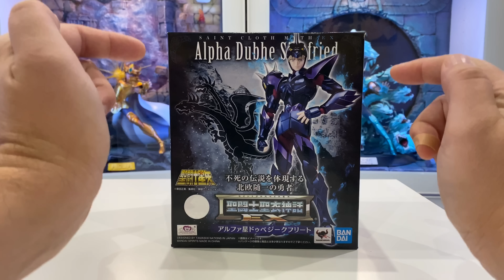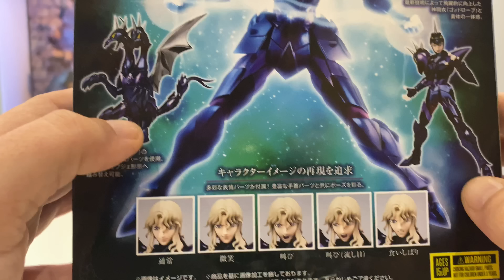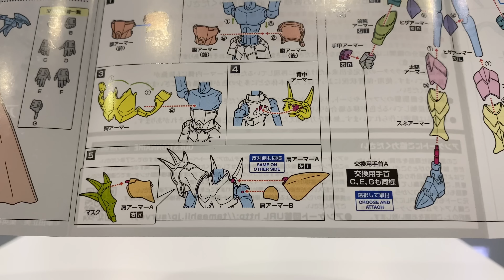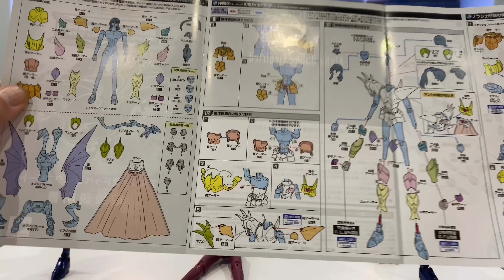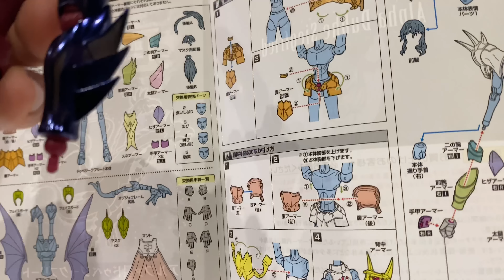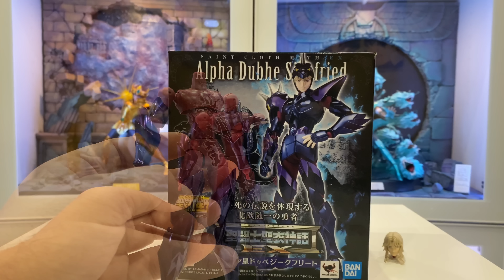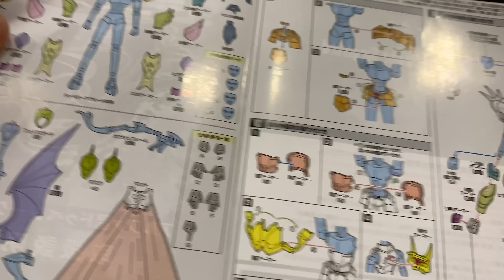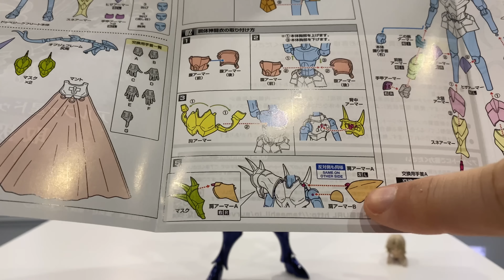Saint Seiya Myth Cloth - La Collection de miketigra 2.0 : Siegfried de Dubhe Alpha EX Preview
⚠️ Depuis le 21 octobre 2020, j’ai volontairement mis fin au partenariat avec la boutique citée dans cette vidéo pour manque de sérieux vis à vis de sa clientèle. Par principe, je ne vous la recommande plus. S’abstenir donc !

Vidéo de présentation et de montage avec posing final.
Dans cette vidéo, je vous accompagne dans le montage de cette figurine et ce pas à pas afin de ne pas avoir de difficultés et de profiter pleinement de votre acquisition. Je vous donnerai aussi des tonnes de conseils mais aussi des astuces afin de réaliser un posing intéressant et fidèle au personnage.
miketigra

Presentation and assembly video with final posing.
In this video, I accompany you in the assembly of this figurine and this step by step so as not to have difficulties and to fully enjoy your acquisition. I will also give you tons of advice but also tips to achieve an interesting and faithful to the character posing.
At the service of your passion, our passion
miketigra

Presentación y edición de video con presentación final.
En este video, lo acompaño en el montaje de esta figura y este paso a paso para no tener dificultades y disfrutar plenamente de su adquisición. También te daré toneladas de consejos, pero también consejos para lograr una presentación interesante y fiel del personaje.
Al servicio de tu pasión, nuestra pasión.
miketigra

Video di presentazione e montaggio con posa finale.
In questo video ti accompagno nell'assemblaggio di questa statuetta e di questo passo dopo passo per non avere difficoltà e goderti appieno la tua acquisizione. Ti darò anche un sacco di consigli ma anche consigli per ottenere un interessante e fedele alla posa del personaggio.
miketigra

Präsentations- und Montagevideo mit abschließender Aufstellung.
In diesem Video begleite ich Sie bei der Montage dieser Figur und dieser Schritt für Schritt, um keine Schwierigkeiten zu haben und Ihre Anschaffung in vollen Zügen zu genießen. Ich gebe Ihnen auch jede Menge Ratschläge, aber auch Tipps, um eine interessante und der Figur getreue Pose zu erzielen.
Im Dienst Ihrer Leidenschaft, unserer Leidenschaft
miketigra

演示和裝配視頻，最後擺姿勢。
在本視頻中，我將陪同您逐步組裝此雕像，以免遇到困難，並充分享受您的收購。 我還將為您提供大量建議，同時也提供一些技巧，以使角色擺姿勢有趣有趣。
為您的熱情服務，我們的熱情
miketigra

最後のポーズ付きのプレゼンテーションおよびアセンブリビデオ。
このビデオでは、この置物とこのステップの組み立てにあなたを同行します。 また、たくさんのアドバイスだけでなく、キャラクターのポーズに興味深く、忠実を達成するためのヒントも提供します。
あなたの情熱、私たちの情熱のサービスで
miketigra